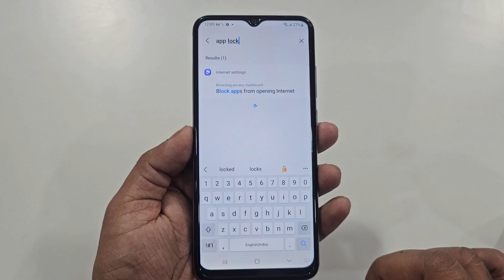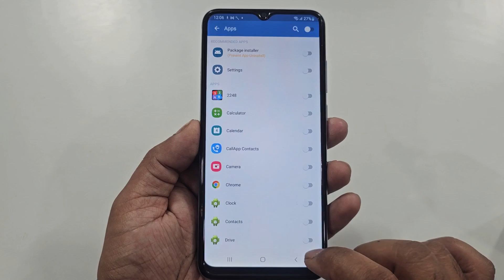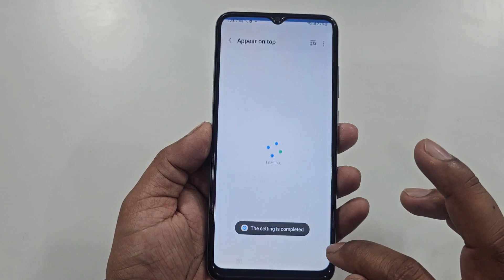Samsung A14 5g App Lock Setting | Secure folder lock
samsungf145g Samsunga14appLockSetting